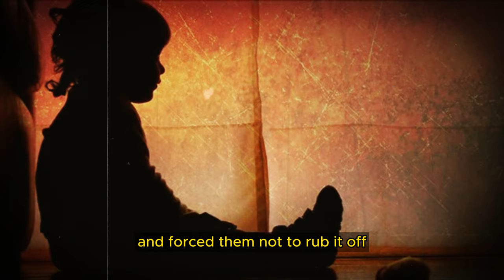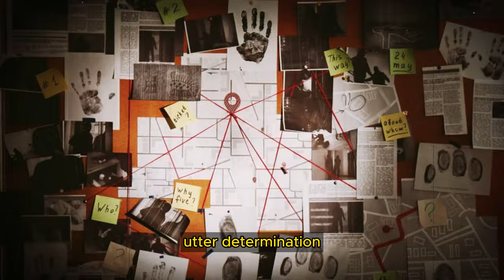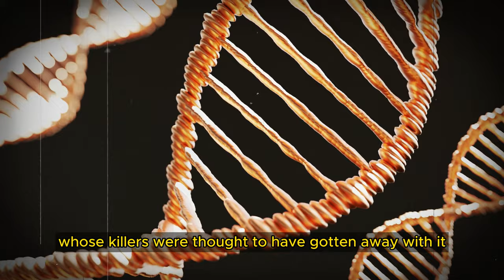The Chilling Truth Revealed 28 Years Later! The Case Of Rikki Neave. True Crime Documentary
After 28 years DNA from the clothes worn by 6-year-old Rikki Neave on the day of his tragic demise matched with James Watson the then teenage killer who had managed to evade justice for such a long time. Despite his mother's malevolence in raising her children she seemed burdened with remorse and guilt for her unforgiving actions driving her to seek her son's murderer. Rikki's sisters were also determined to unravel the baffling mystery and bring the killer to justice. But what truly transpired in the household where Rikki and his sisters were raised and what events unfolded on the day of Rikki's murder allowing this perpetrator to escape the law's grasp for so long?